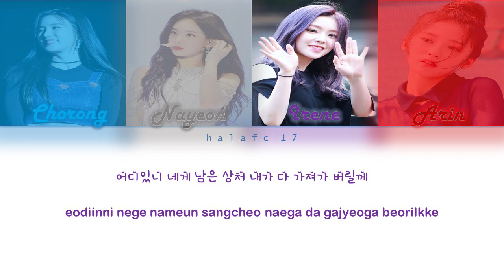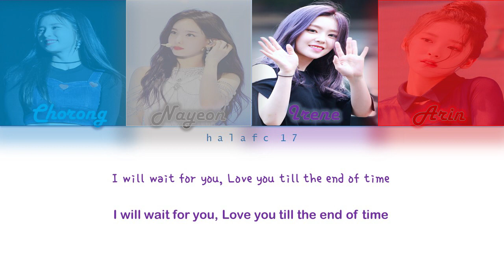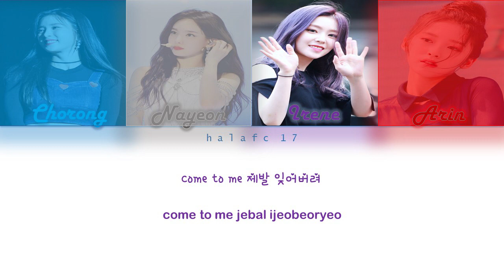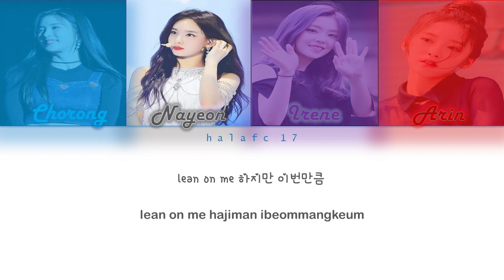Chorong (초롱), Irene(아이린), Arin(아린), Nayeon(나연) - Come to Me (Color Coded Lyrics Rom/Han/가사)